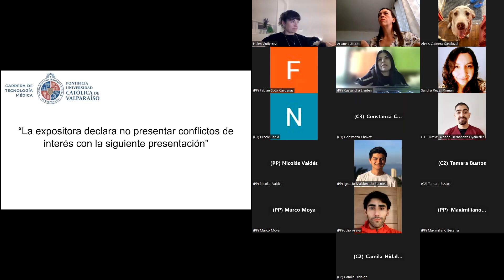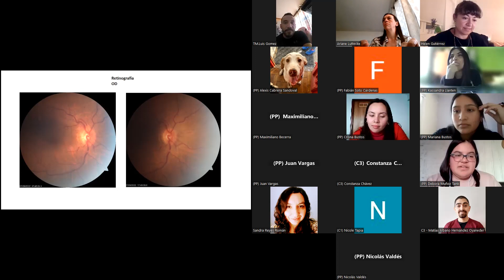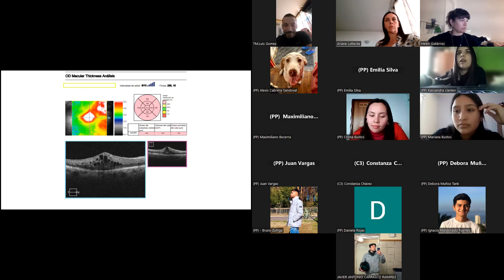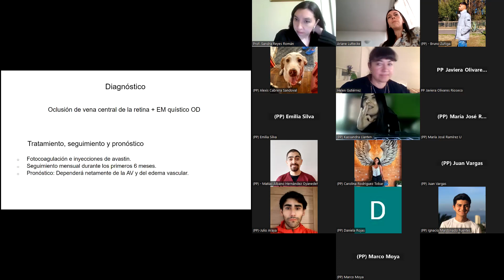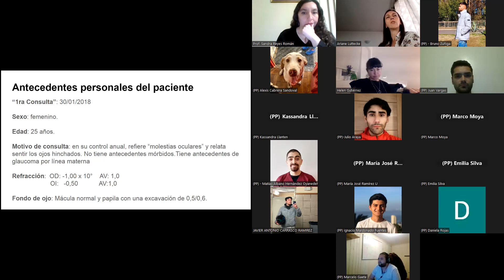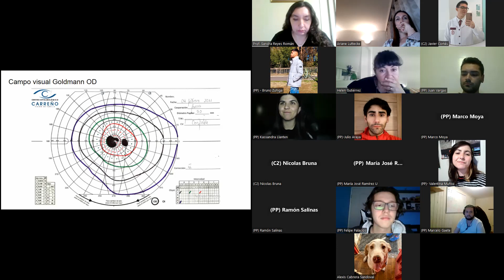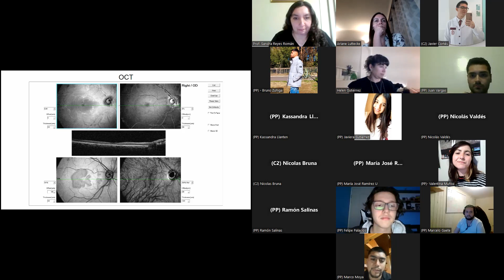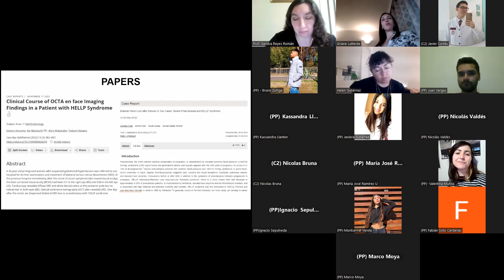3° Grand Round 2S-2023 [Martes 29-08-2023]